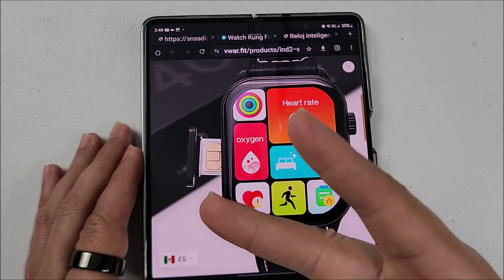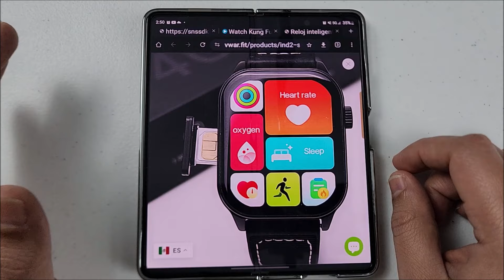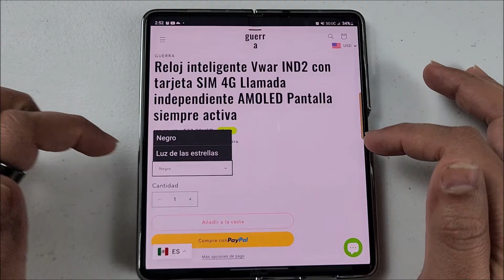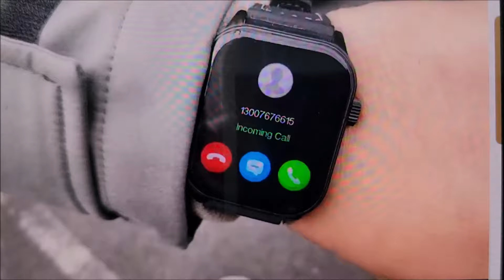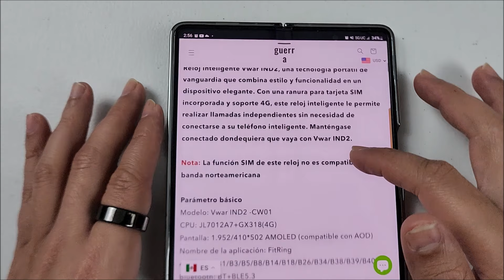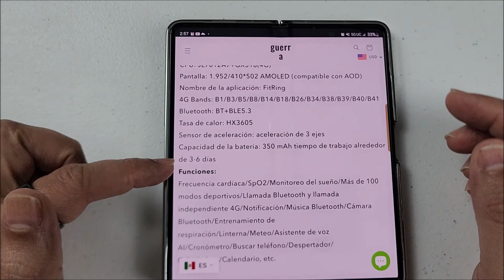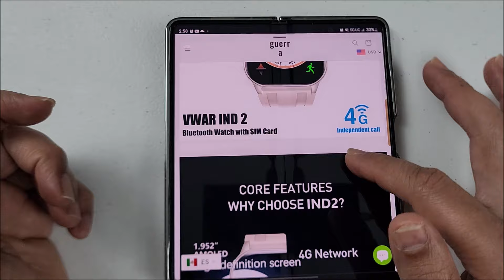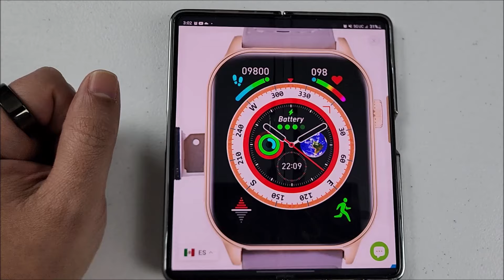NUEVO VWAR InD2 SYSTEMA DUAL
EN EL VIDEO DE HOY LES PRESENTO LA INFORMACION DE ESTE NUEVO VWAR IND2 CON SISTEMA DUAL. TE PERMITE HACER LLAMADAS ATRAVEZ DE CONEXIÓN BLUETOOTH PERO TAMBIEN TE OFRECE LA COMODIDAD DE PODER LLEVAR TU PROPIA TARJETA SIM Y HACER Y CONTESTAR TUS LLAMADA DIRECTAMENTE DESDE EL S.W. DE MANERA INDEPENDIENTE.